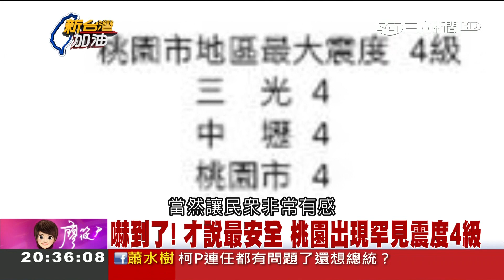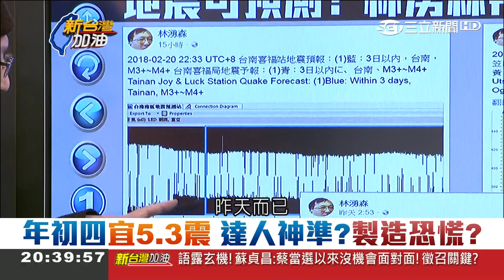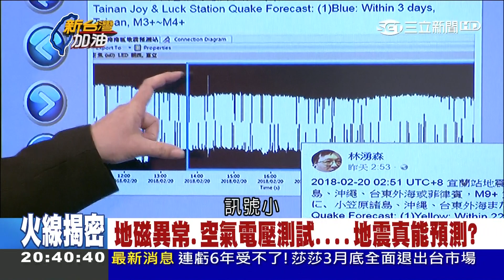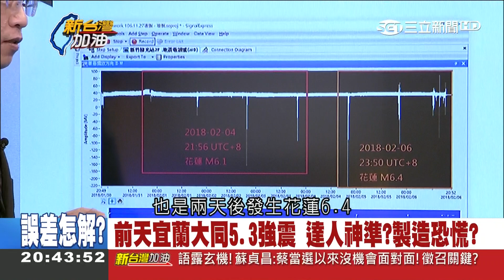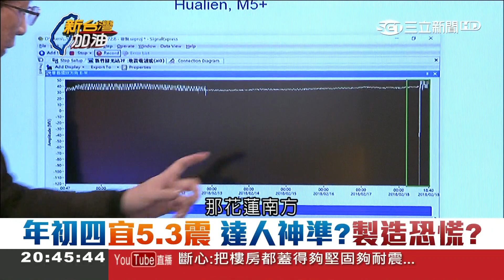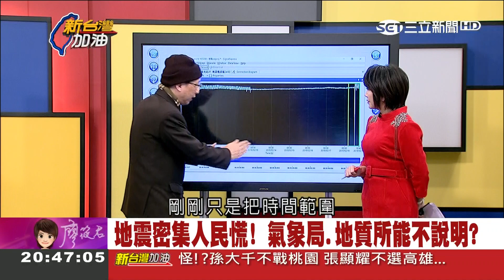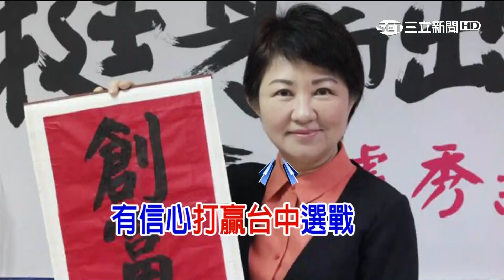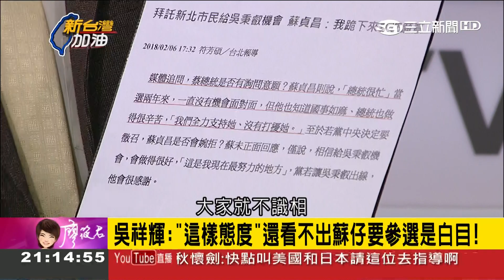民進黨苦無人選怎戰? 國民黨坐等撿便宜 姚立明批:「捨遠路走近路」｜廖筱君主持｜【新台灣加油PART1】20180221｜三立新聞台